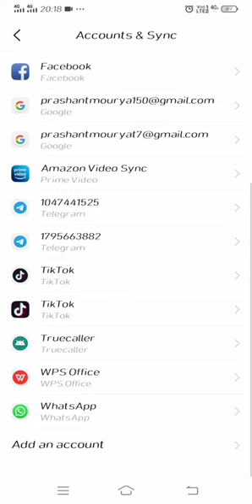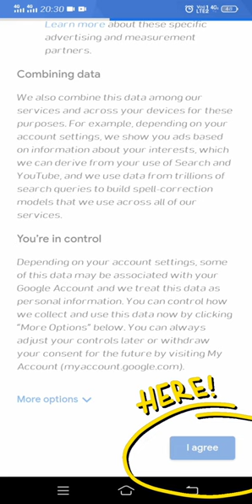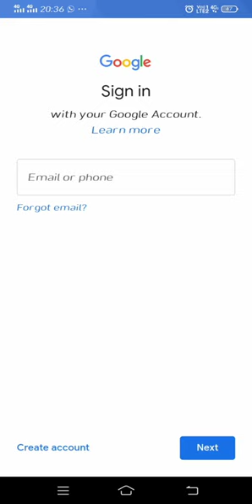Google account kaise banaye new trick 2021 How to create Google account how to create email account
is video me  aap easy tarikhe se Google account bana skte hn .Google account kaise banaye new trick 2021, How to create Google account,  how to create email account
How to create Google account in english
Google account kaise banaye in hindi
Play Store ki I'd kaise banate hn
Mobile pr Google account kaise banaye
Mobile pr Google account kaise banate hn
गूगल अकाउंट कैसे बनाएं
फोन से गूगल अकाउंट कैसे बनाएं
 प्ले स्टोर की आईडी कैसे बनाएं